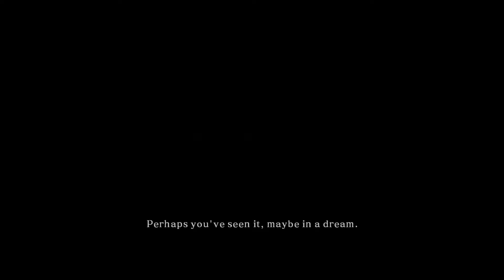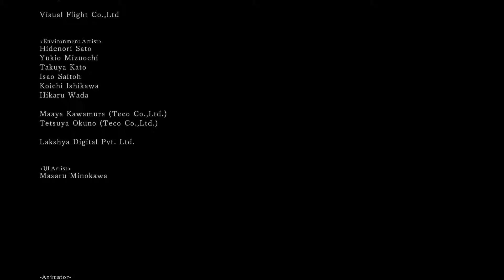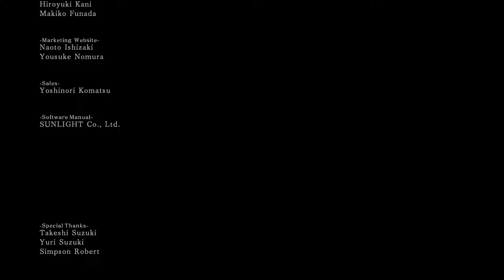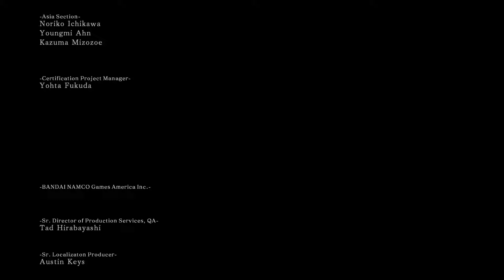Dark Souls 2 Sorcery Only All Bosses Speedrun